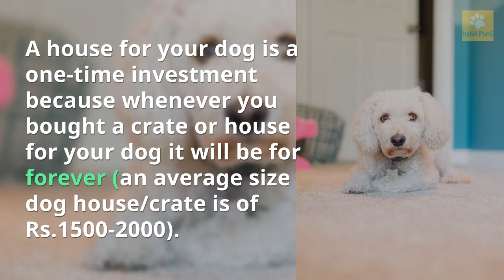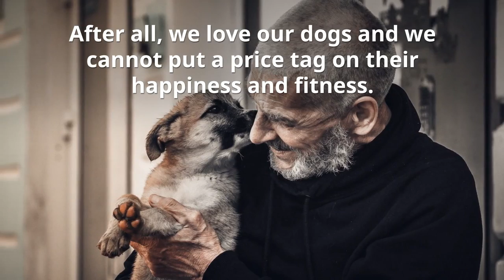How much does it cost to keep a dog?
Our dog is like our family member, so like humans, it also requires proper care, food, and medication when we adopt it. Now, the question which is knocking in everybody’s head is how much does it cost to keep a dog in India?